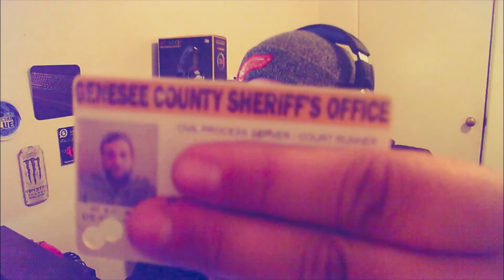I STOLE A FBI GUN & BADGE (ARRESTED)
In today's video we have a bit of a story from my past that happened YEARS ago, I recently brought it up on stream one night and people wanted the full story so here ya go!

PLEASE DO NOT EVER BE AS STUPID AS I AM, I AM NOT ENCOURAGING THE THINGS I DID JUST SHARING MY LIFE EXPERIENCE WITH YOU